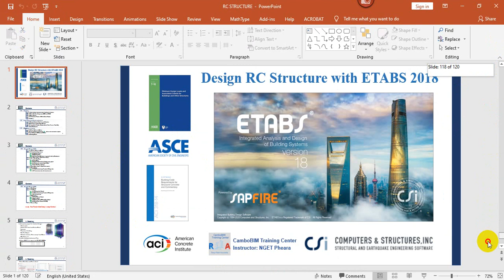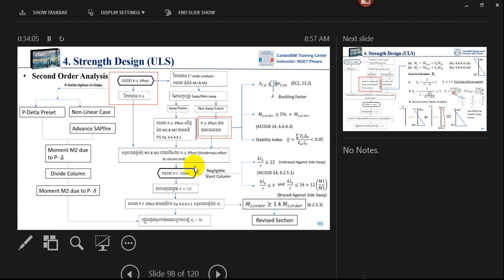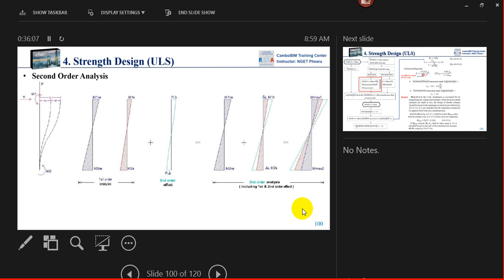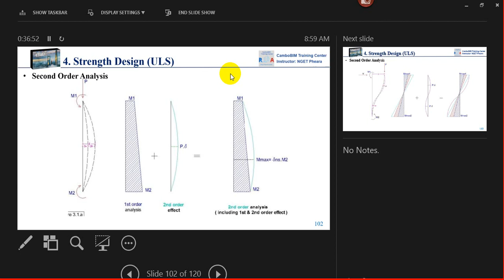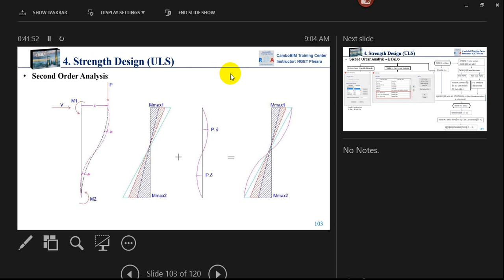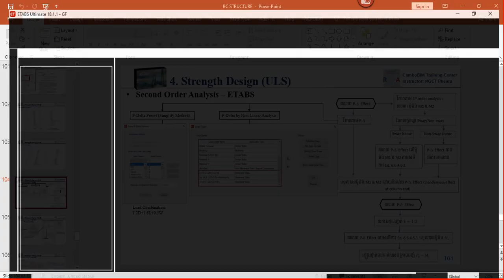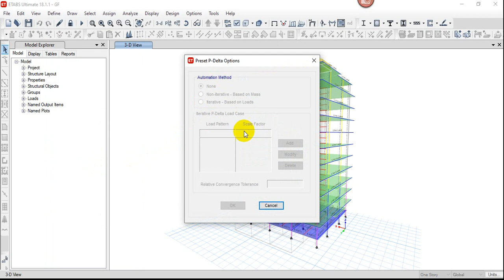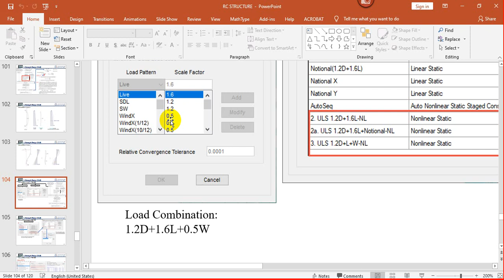21. Design structures 10 stories in Etabs Part 21, Second Order Analysis, ULS Design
Instructor: NGET Pheara